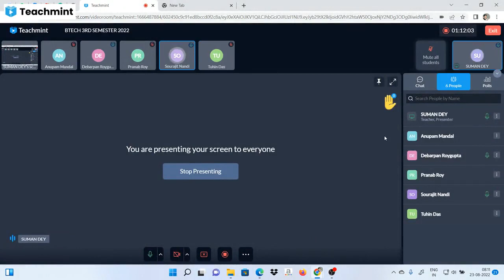3RD SEMESTER 2022| ENGINEERING MECHANICS |PAID BATCH CLASS 2 DEMO FOR BTECH 3RD SEMESTER CIVIL ENGG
BTECH IN CIVIL ENEGINEERING||3RD SEMESTER UNDER MAKAUT|| SYLLABUS DISCUSSION

 BTECH IN CIVIL ENGINEERING GROUP BY ENGINEERS'DEDICATION FOR BATCH 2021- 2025
Telegram group link for BTECH IN CIVIL ENGINEERING FOR BATCH 2021-25

INTRODUCTION CLASS FOR BTECH IN CIVIL ENGINEERING UNDER MAKAUT|| 3RD SEMESTER || 2022

3RD SEMESTER 2022| ENGINEERING MECHANICS |PAID BATCH CLASS 1 DEMO FOR BTECH 3RD SEMESTER CIVIL ENGG